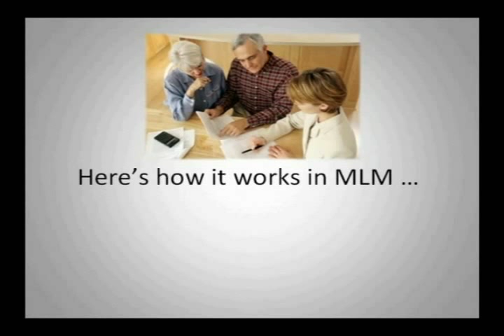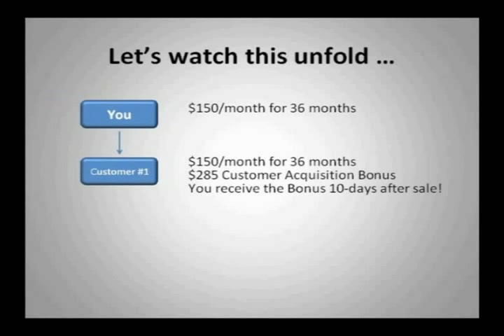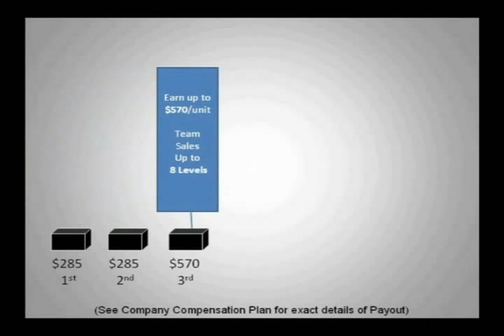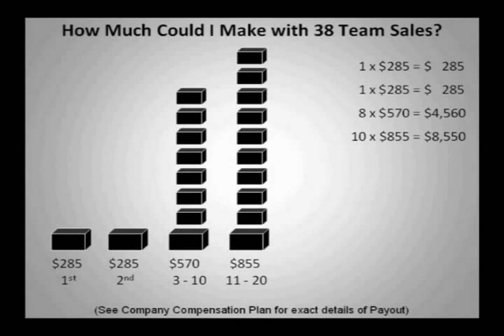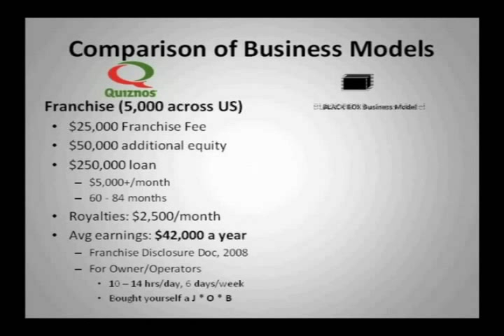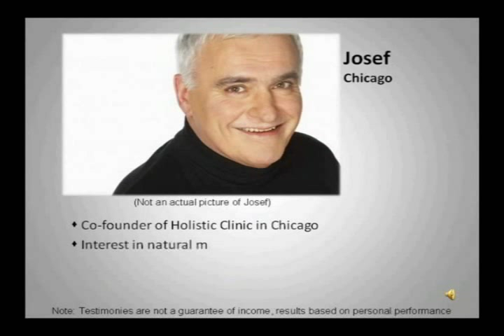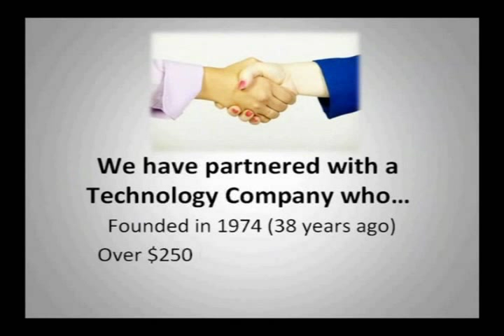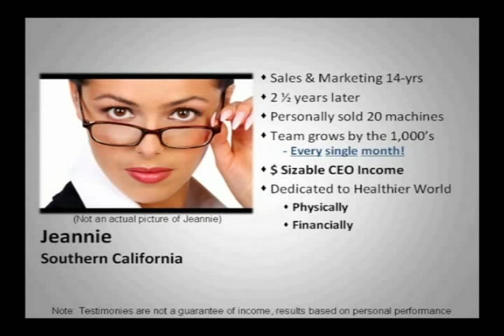BlackBoxBusinessModel v3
This is the longer version of the Black Box Business Opportunity